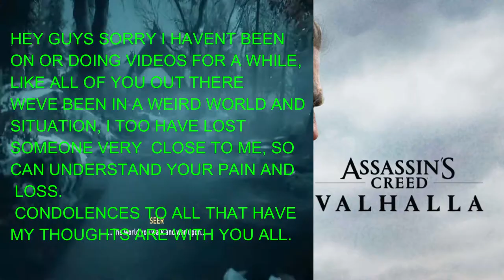START OF A NEW SAGA